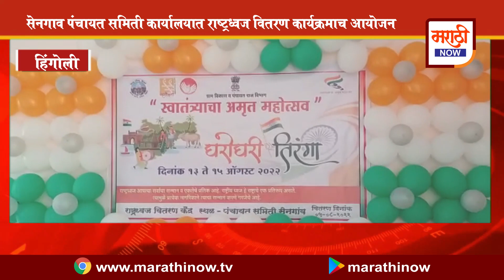hingoli सेनगाव पंचायत समिती कार्यालयात राष्ट्रध्वज वितरण कार्यक्रमाच आयोजन